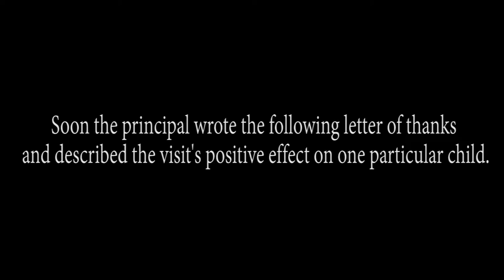LL: Thank you, Mr Hitchcock + Giveaway Winners!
Bye
Jess x